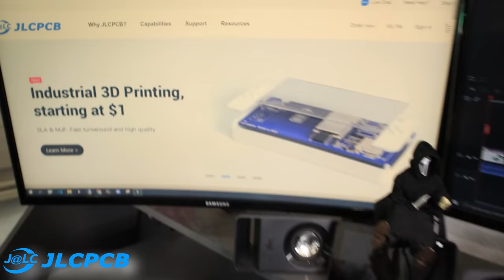Proyectil Bluetooth con Arduino - Mecha Electrónica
Contamos contigo!!